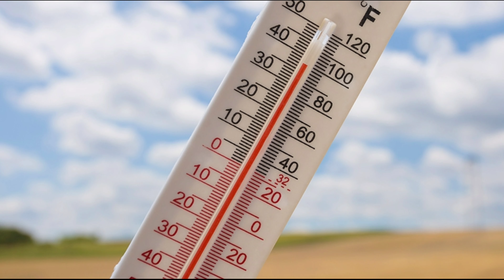Kuwait Tamil News 17.1.2021 | Today Kuwait news